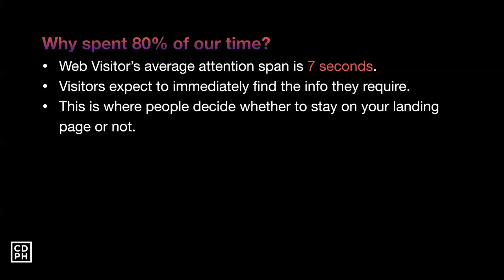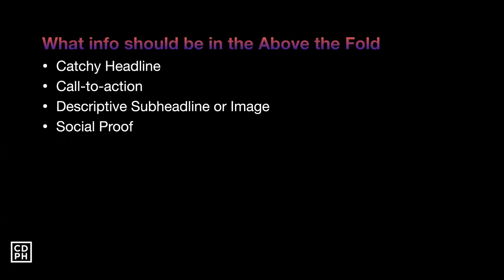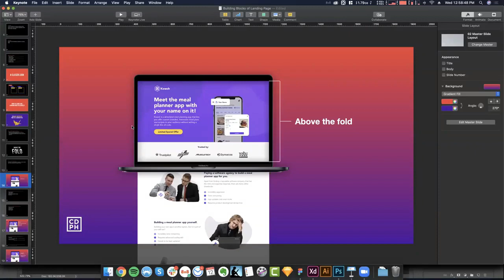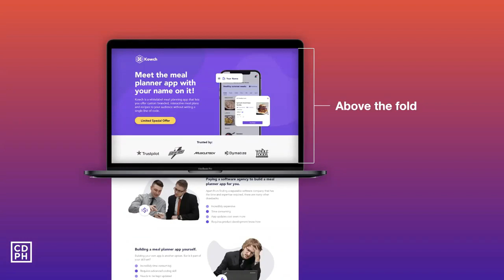The Most Important Part of Landing Page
Here's the talk outline we'll cover:
- What is Above the Fold
- What info should be in the Above the Fold

ABOUT
Errol is the founder of Conversion Designers PH - a paid community that aims to teach Filipino Creatives the A-Z of landing page design and will take even a complete beginner and transform them into a highly-paid and world-class landing page designer.

His goal is to provide all the resources for Filipino creatives to build a thriving freelance landing page design business. .